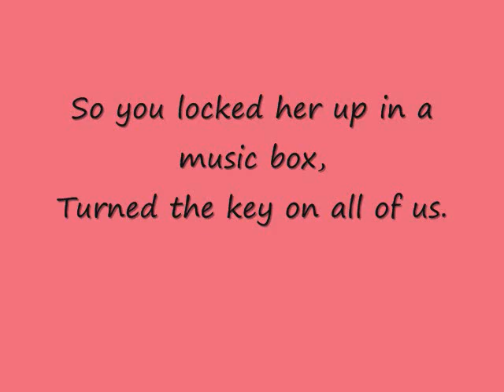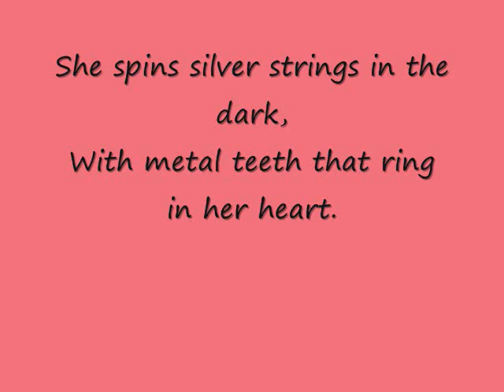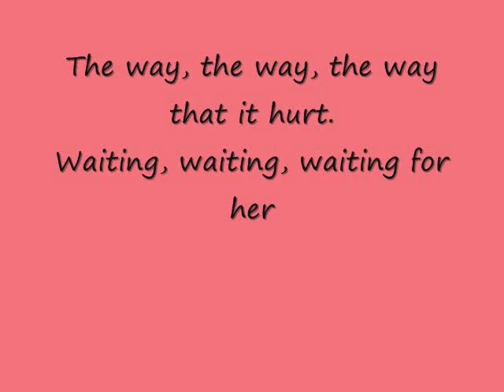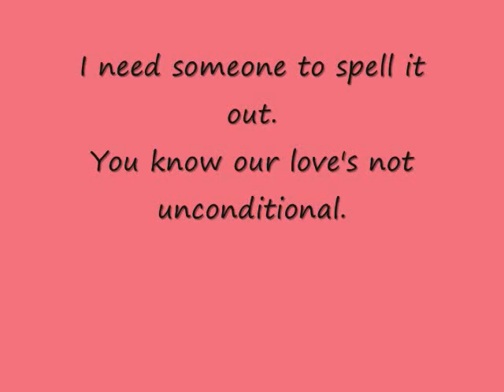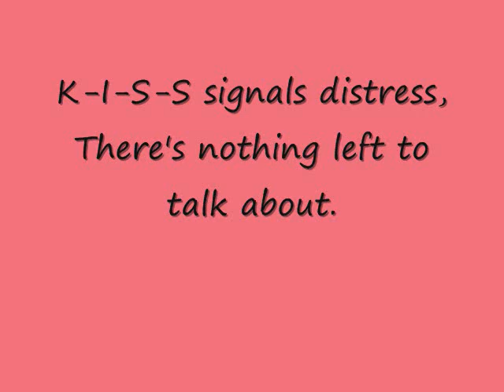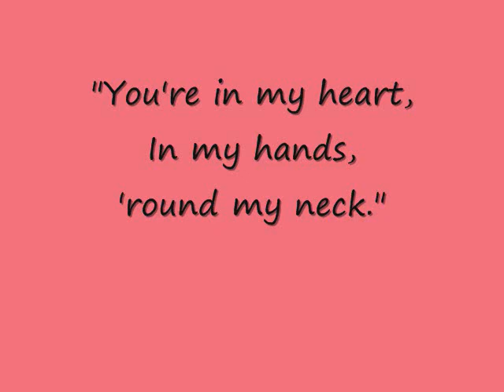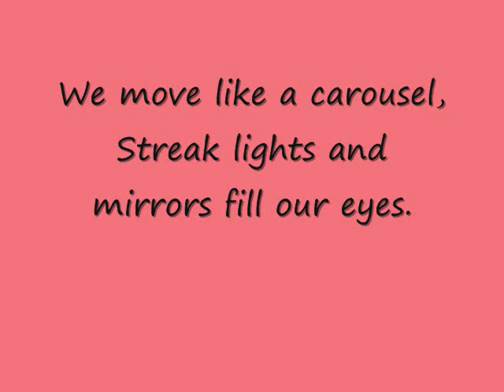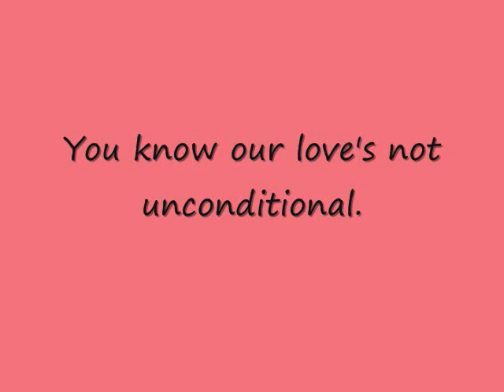Telegraph Avenue Kiss -Thursday (w/ lyrics)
Telegraph Avenue Kiss by Thursday off their album A City By the Light Divided.  Lyrics and pictures included.  Comment and rate :)